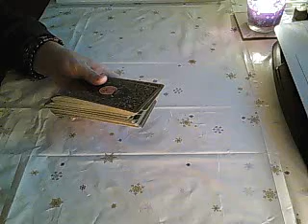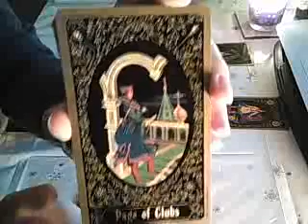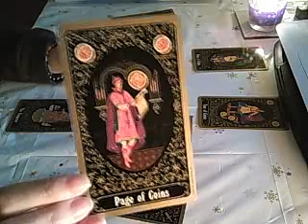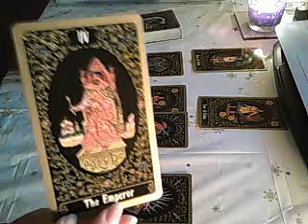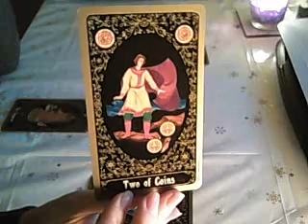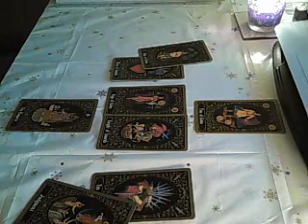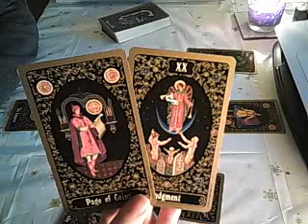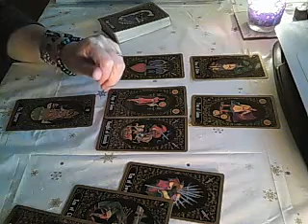Sagittarius December 2018 monthly tarotscope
Welcome to your December 2018 forecasts.
Remember to watch your sun, moon and rising sign readings.
I'm sending you all my love and I hope we all have a peaceful and loving Holiday Season and a beautiful New Year.

Check out the Special price Yearly and 6 month forecast options

Here you will find a list of all the decks I use for readings

And thank you so very much for your extra support :) Special thanks go to Chris, Alana and Keena!